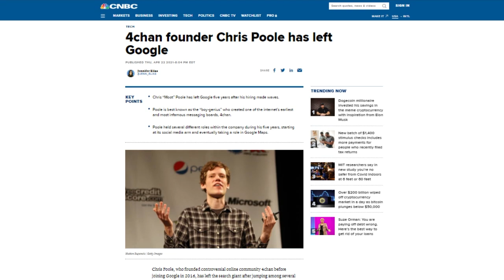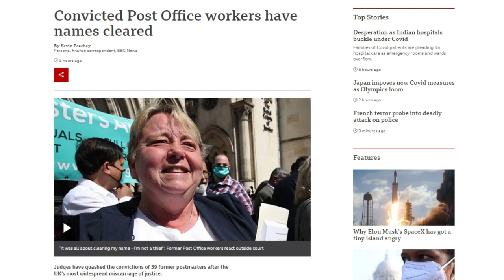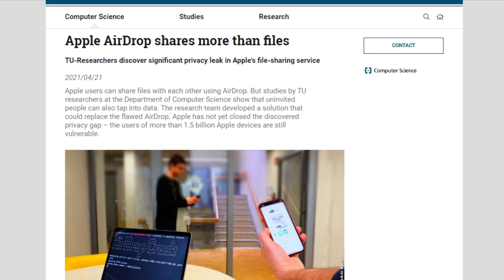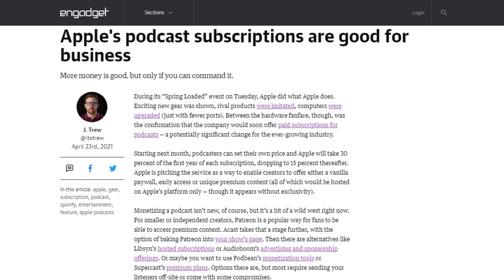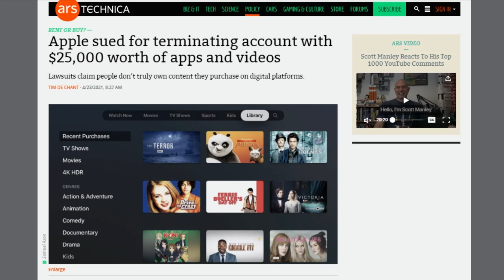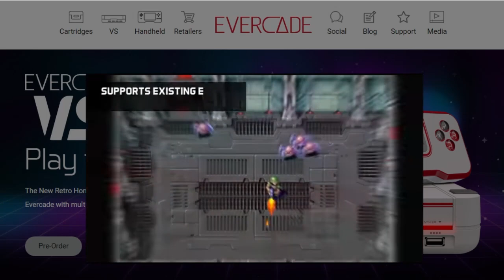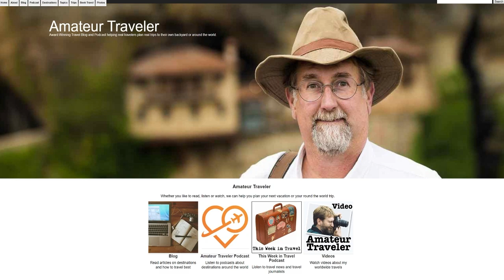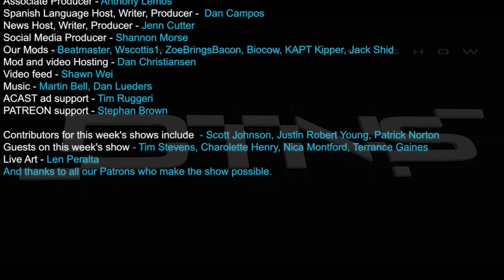That's Not a Bug. It's a Conviction - DTNS 4016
UK court overturns 39 Post Office employee convictions that were originally based on flawed information derived from the Post Offic’s computerised system called Horizon. Should this be a warning call for others to rely solely on one data point to uncover criminal activity even if it derives from an automated computer system?

Today’s guest:
Patrick Norton